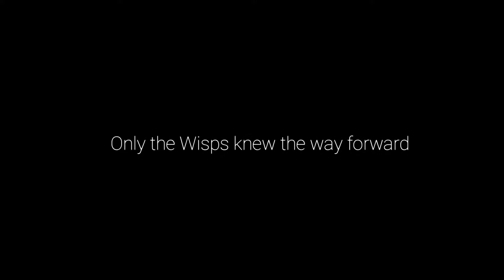Goldfish's Escape from The Sandworm on Hard Mode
I came back to Ori and the Will of the Wisps! Since this is my favorite fight in the game, I thought I might as well record it. So boom, here it is! And it's pretty epic, I mean just listen to that music! I also did this game on hard mode so it's even more awesome. Despite me dying, third times the charm ;)